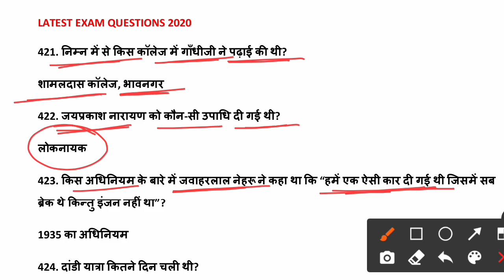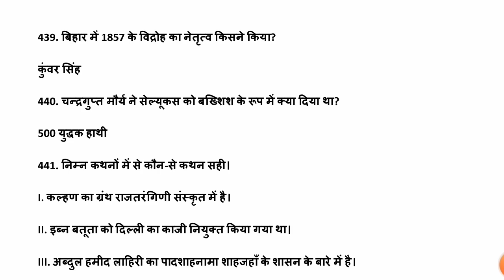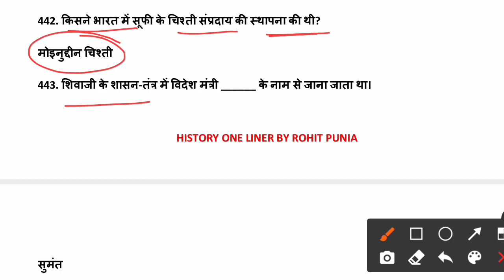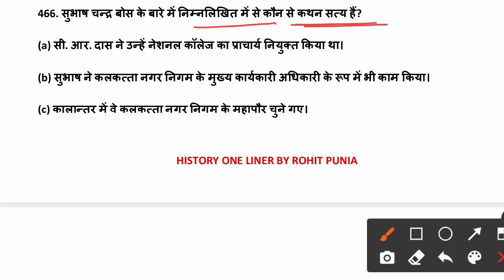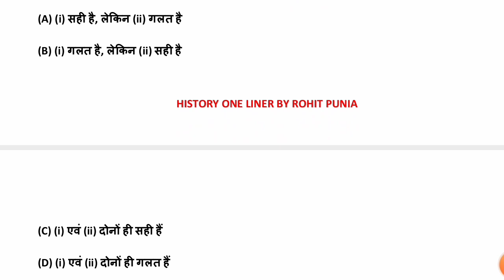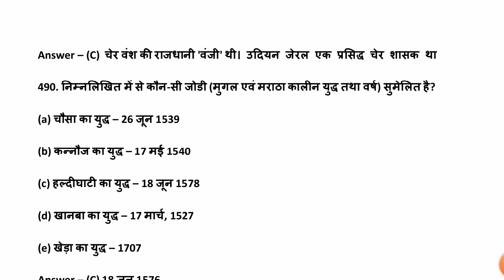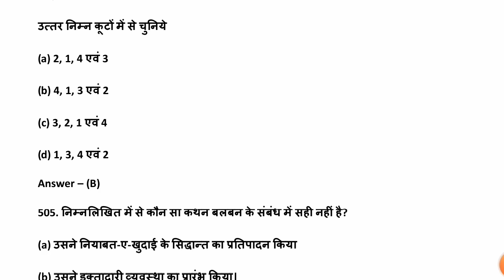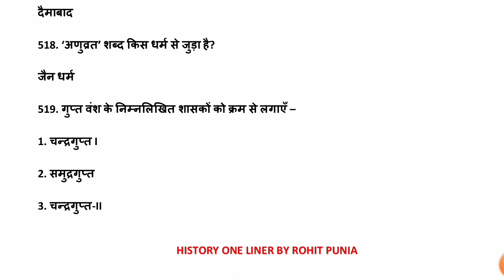TCS HISTORY 1000 QUESTION IN HINDI|| PREVIOUS YEAR 2019-21|| SSC GD RAILWAY DSSSB BANK|| PART 5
cisf hcm ccras ldc dsssb junior clerk mock test- whats ap 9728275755